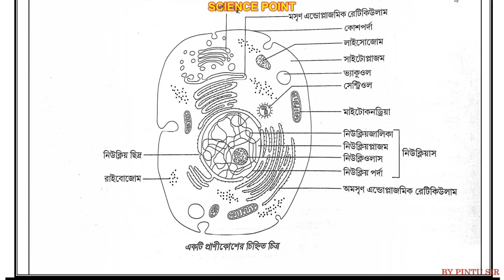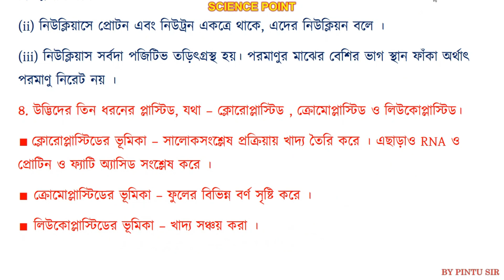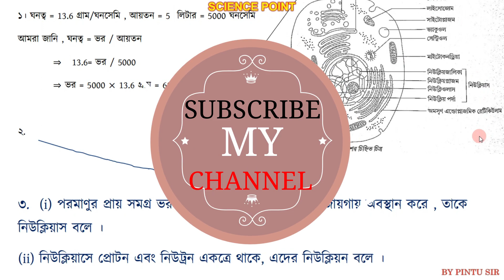Model Activity Task Class 8 Science Part 1 Answers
এই ভিডিও তে Model Activity Task Class 8 Science Part 1 Answers আলোচনা করা হয়েছে। তোমরা ভিডিও টাকে প্রথম থেকে শেষ পর্যন্ত দেখতে থাকো। কেমন লাগলো অবশ্যই comment box এ comment করবে। ভিডিও শেষে ভাল লাগলে একটা Like.